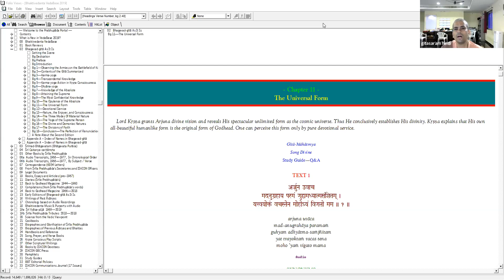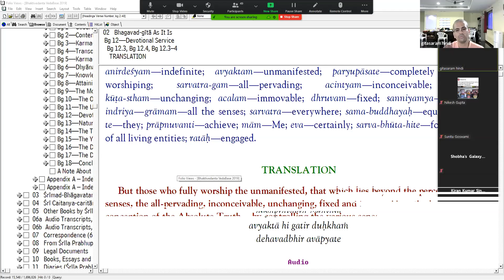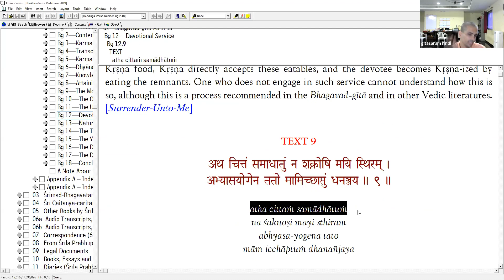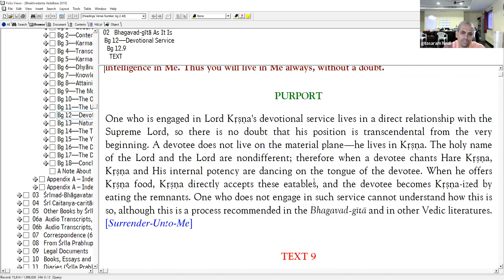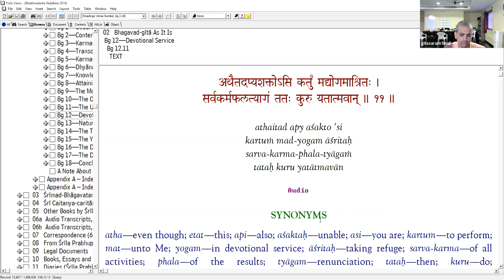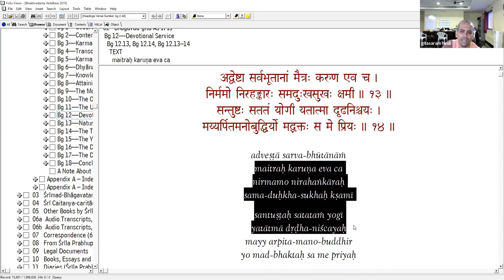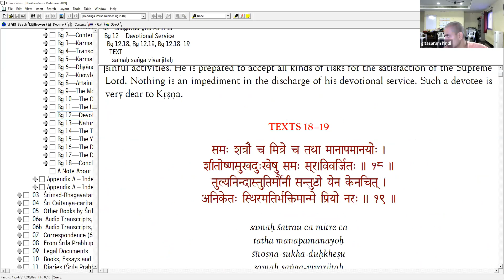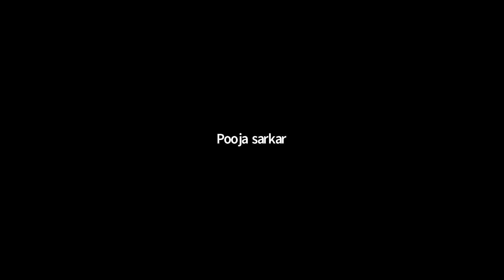Gita Saram-Hindi-Chapter 12 by HG SRIVAS RASABIHARI DAS